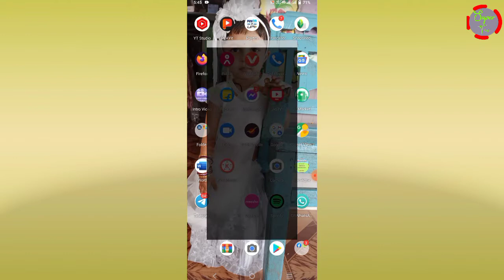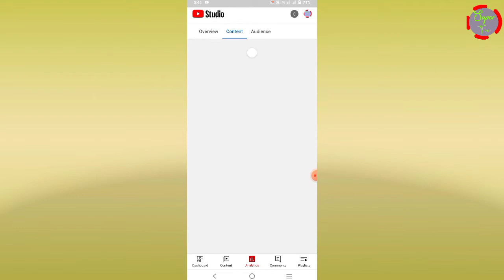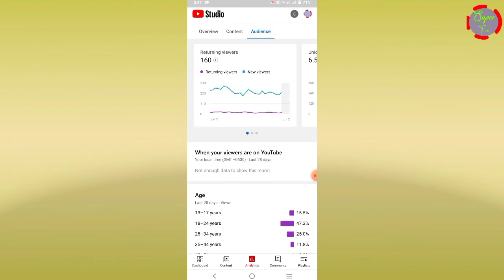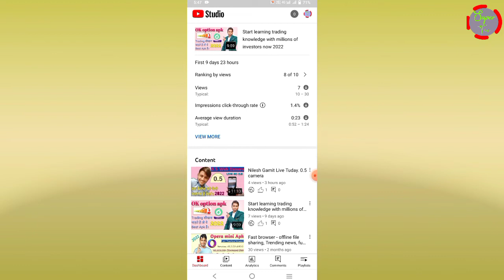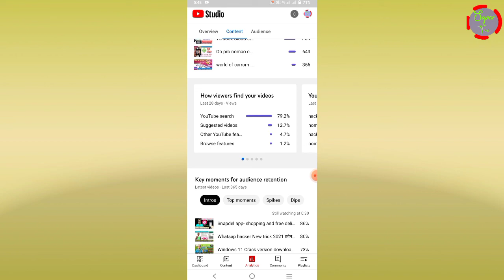Yt studio new Updates 2022 आपके पास भी बहुत जल्द आयेगा। yt tips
Hello Dost Aaj ke es video me maine aapko YouTube ke related ek update aaya hai us ke bare mai video banaya hai to ummid karte hai ki aap humara video pura dekho ge or achha lage to aapne dost me share jarur kare or es hi video humne pahele se kafi upload kiye hai please humare channel PE ek bar visit kijiye.

supertec
yt studio tips
yt Nilesh

       नमस्कार मित्रों हमारे इस चैनल पे आपको मोबाइल और कम्प्यूटर के बारे में पुरी जानकारी मिलेगी और हमारे विडियो में कुछ प्रोब्लेम होगा तो जरूर बताना कुछ प्रोब्लेम होगा तो आपके लिखे दुसरा विडियो जरूर बनायेंगे।

 yt studio
youtube updates youtube
new update 2022 youtube update youtube update 2022 new
youtube update new update youtube
 new update
new update youtube 2022 youtube
 new updates youtube
 new update features
features youtube today update new update of Youtube youtube 2022 update new update in youtube update youtube